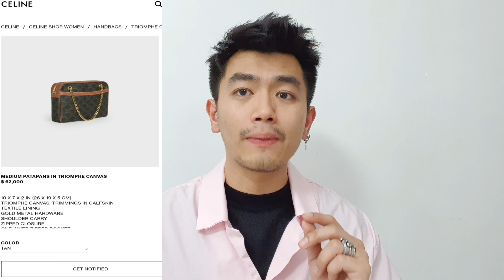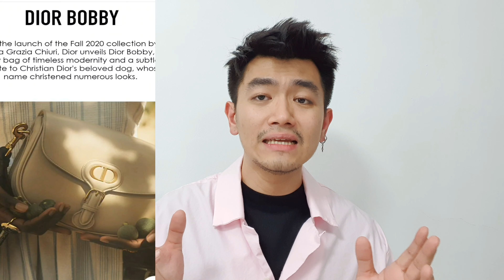ส่อง สาวๆ วง BLACKPINK ใช้กระเป๋าแบรนด์ดัง คอลล่าสุด!